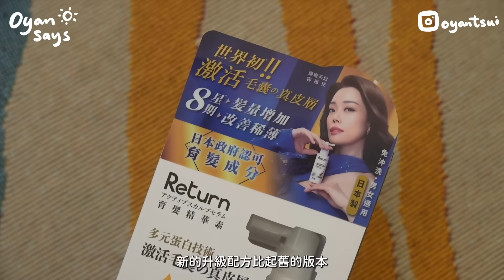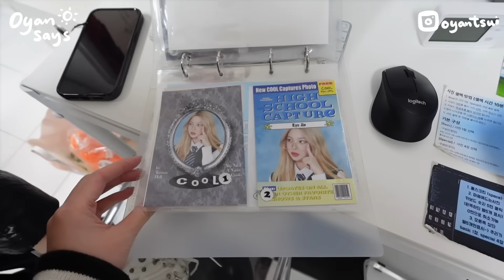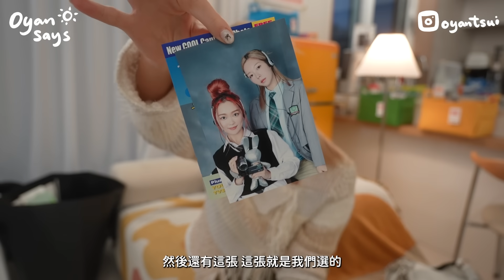脫髮跟進:鬼剃頭進度良好!!⋯花在韓陪我覆診+情況終有好轉！花在我家日常生活＋快閃弘大Y2K校園自拍館！距離BYE-BYE癩痢不遠ㅋㅋㅋㅋ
花花又快閃了韓國一轉啦！這次是她終於見到我有好轉的一刻啦！！
真的用了不少的時間⋯⋯始終免疫力系統是自己攻打自己的關係，真的需要給一點時間的也迫不來
但是在發現自己有鬼剃頭的情況之前其實自己真的開始是有脫髮的問題
加上是經常在某一個位置分界的時候 真的會發現某一些頭髮位置很容易察覺頭皮很明顯啦
那個時候我在之前的影片鬼剃頭的時候
也有給大家看過很多我在一直食的營養品
真的不是說笑⋯⋯我一直在很多國家都有食不同的頭髮營養品（無論是歐洲韓國日本我都有吃過）
這次要同大家介紹的，就是全日本製造的育髮精華素
這款我真的是在鬼剃頭前已經開始在食用了
你看見我的頭髮及BB毛也真的是增長了很多！！
但是這一個真的如果遇到嚴重的脫髮問題
還是需要多管齊下重飲食壓力及看醫生啦！！如好像我一樣也有定時複診用藥膏啦
如果嚴重的情況也記得要請教醫生
如果只是想營養保健品的話，也可以參考這一個Return品牌
我也很喜歡他們我用的噴霧
因為大家有看過之前影片的話都有看過我用歐洲那個品牌那一款都沒有這一個便利呢
📣限時優惠
Return育髮精華素 第2件半價🔥平均$449.3/件 (標準價$599)
Return生髮配方 2件85折🔥平均$424/件 (原價$499)
📅優惠期：由即日起至12月14日
銷售點：萬寧、3ChemBio 官網及門市有售
立即購買：